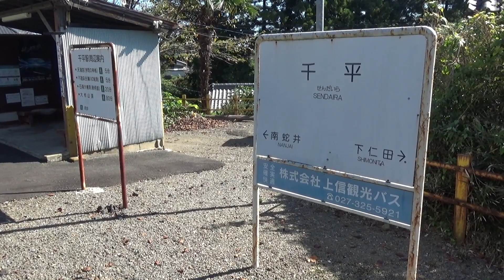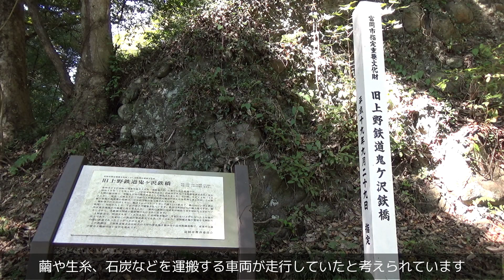千平駅（せんだいら）上信電鉄 上信線 ～駅のある風景～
千平駅
上信電鉄
2018年度 乗車人員ランキング（位/上信線）［前後含］
南高崎駅（20位/21駅）
千平駅    （21位/21駅）

2021/10/11撮影（晴）

◇動画素材
Google_Google Earth

◇音楽素材
音楽の素材屋さん_アラベスク1
ニコニ・コモンズ_鉛筆

◇音声素材
かんたん！AITalk3

◇動画編集
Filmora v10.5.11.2